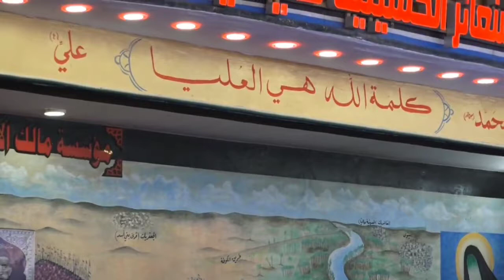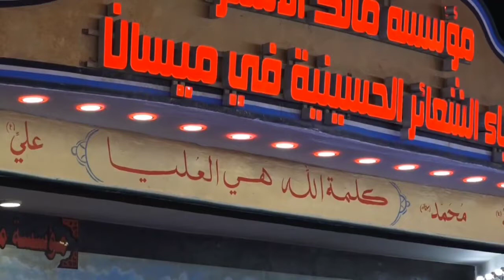موكب علي الهادي ليلة الثامن من عاشوراء مؤسسة مالك الاشتر ١٤٤٤هجرية